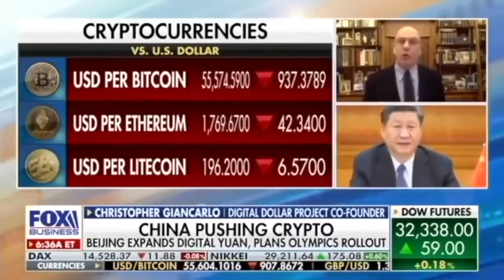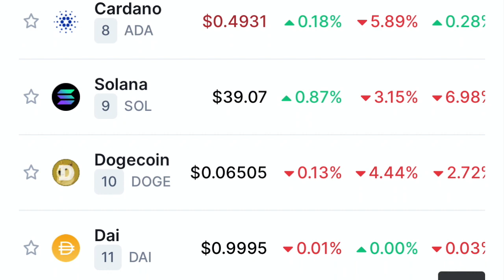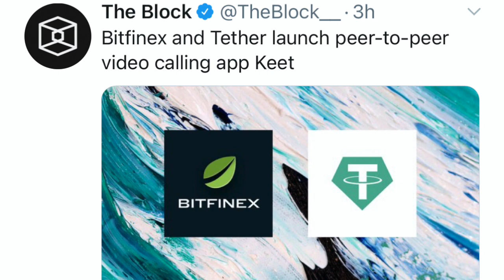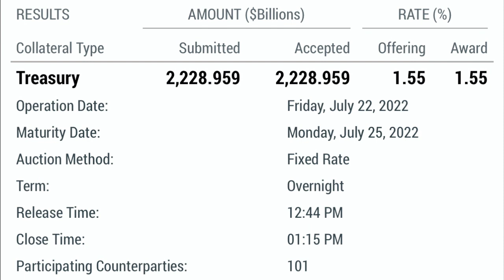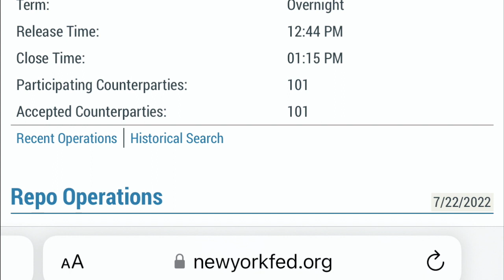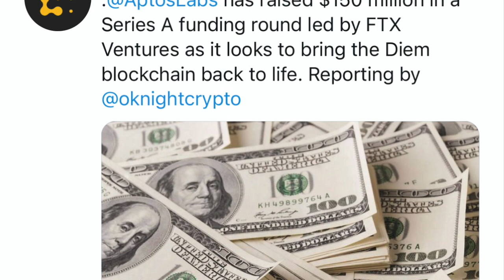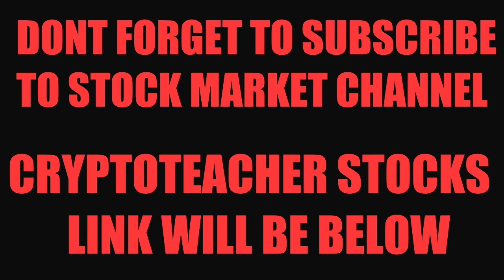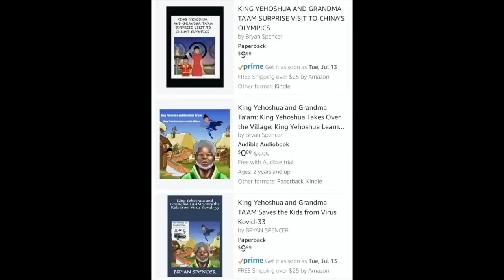OMG! REAL REASON RIPPLE/XRP IS IN JAPAN! FED CRASHES BITCOIN & CRYPTO!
I go over Bitcoin and crypto market!  Fed tanks Bitcoin and crypto. Tokyo teaching in the metaverse.